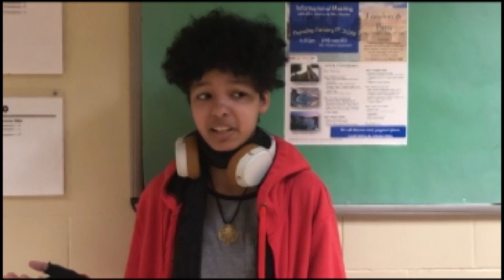DUB HUB - S1E17 - 4.5.19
Warrior Productions brings you today's episode of The DUB HUB news for Windsor High School in Windsor, CT.